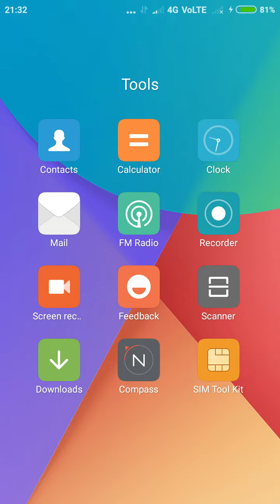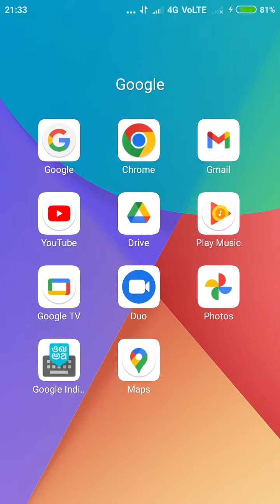Screen Recorder in mobile मोबाइल में स्क्रीन रिकॉर्डर कैसे काम करता है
मोबाइल में स्क्रीन रिकॉर्डर कैसे काम करता है